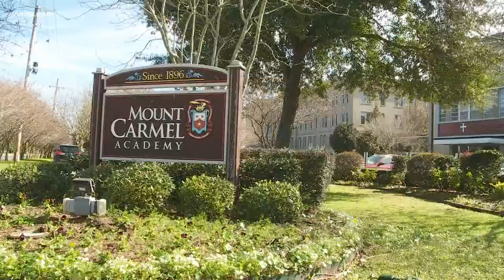Lakeview lockdown kept family members apart, students from parents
The manhunt for car burglary suspects in Lakeview Tuesday left many people trapped inside their homes throughout the day as police patrolled the area. People inside the search zone were asked to stay inside and no one was allowed into the area.

Several of the people who spoke with WWLTV said they never expected this kind of crime to happen in broad daylight, and it has left a sense of fear.